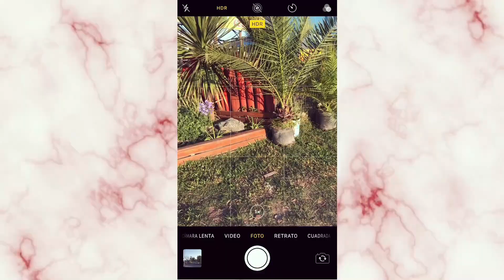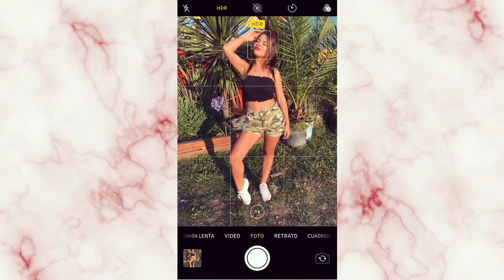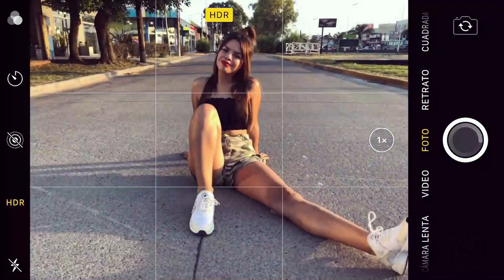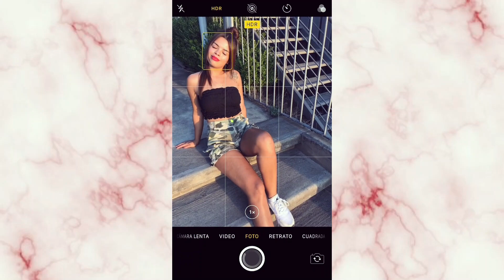ASÍ ME ARREGLO PARA SACARME FOTOS para Instagram | Floppy Osuna